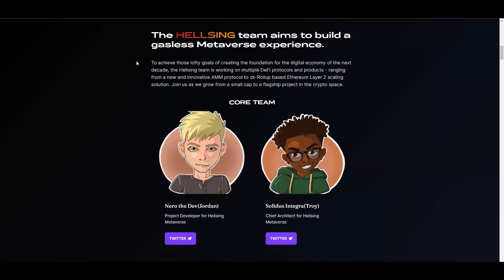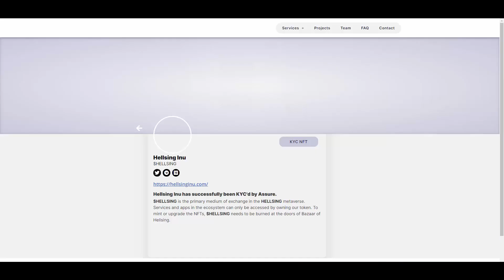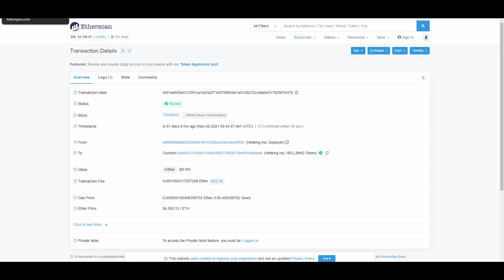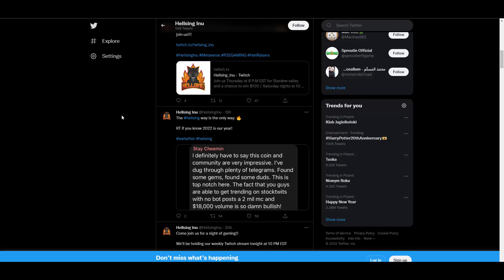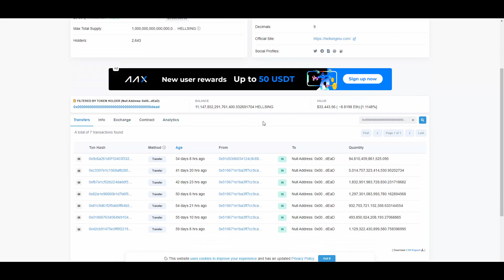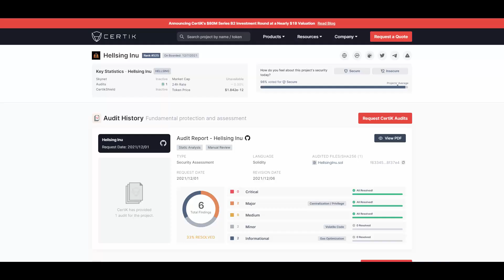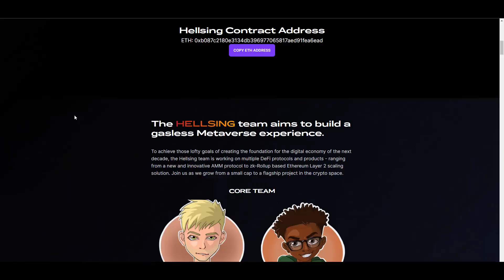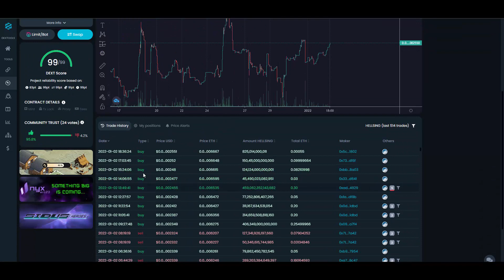Hellsing Inu - Exciting Metaverse project on ERC-20 with huge potential!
Hey! Today I came across this really cool project!